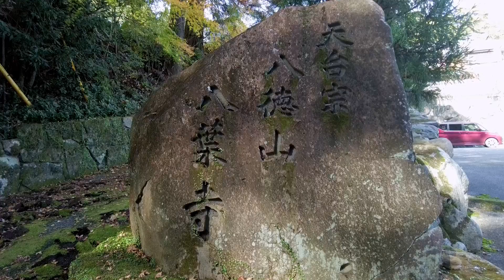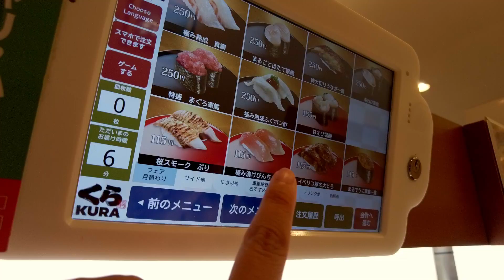My wife was mad | Travel Japan Vlog | Himeji Hyogo Hachiyoji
We went to Hachiyoji Temple in Himeji City.
My wife was mad because of the route I took!

There were no people at the temple ahead, but the scenery was too good...!
It was the best, including the thrill, for a petit trip.

0:00 drive and rest
0:51 Hachitoku mountain Hachiyouji Temple
5:15 Sushi time
7:12 About Google Navi